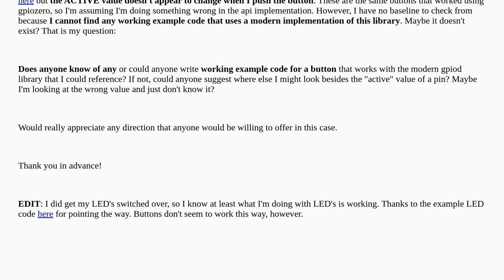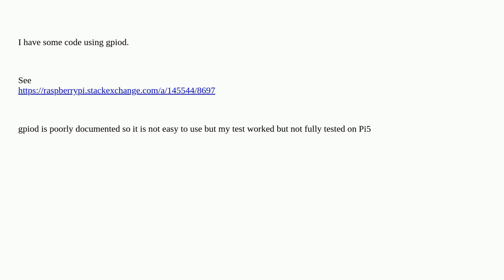Raspberrypi: Working code example for a button using GPIOd and Python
Working code example for a button using GPIOd and Python

A special thanks goes out to the awesome community

  pi-5 gpiozero libgpiod gpio